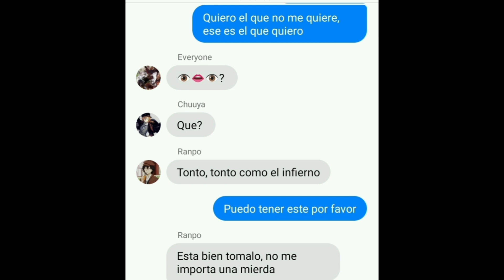BSD Lyric Prank-I just want a boyfriend